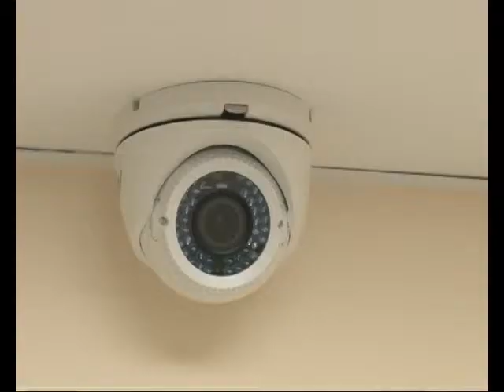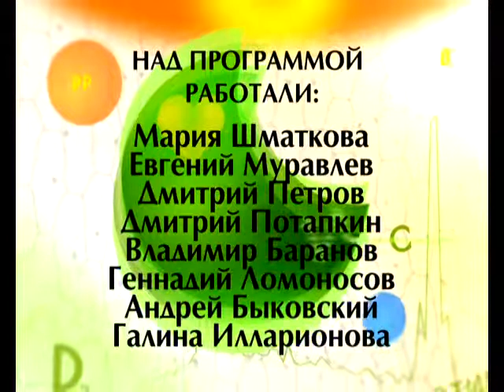Формула здоровья 06 10 2017